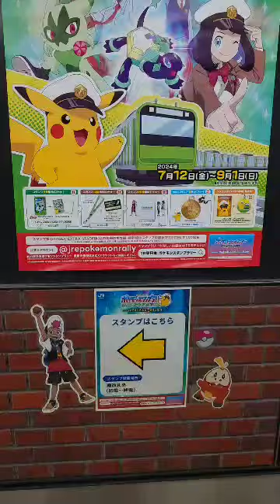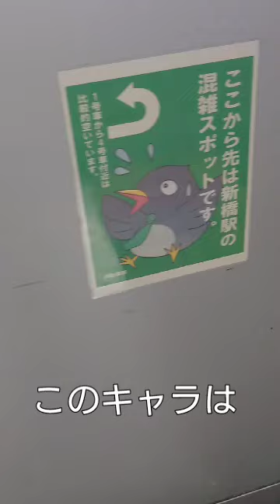（遊）新橋の ポケモンラリーは 知らぬキャラ